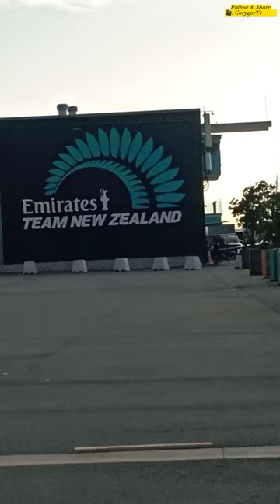Dalawang Court ng Basketball dito s Viaduct Basin Aukland New Zealand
Gorygor Vlog Dalawang Court dito s viaduct Basin Aukland New Zealand